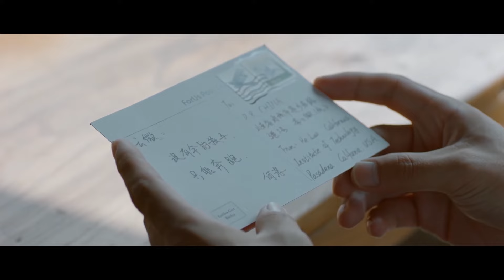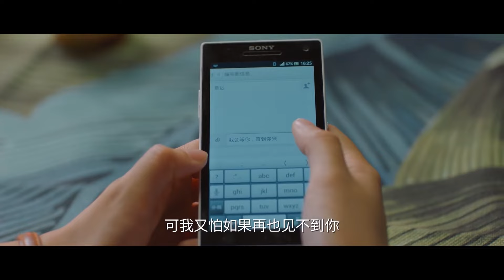【MOVIE】男主保留和少女的合照多年，心机女看到后崩溃放弃！|中国电视剧 Chinesedrama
✨ 剧名（Drama Name）：忽而今夏 Suddenly This Summer